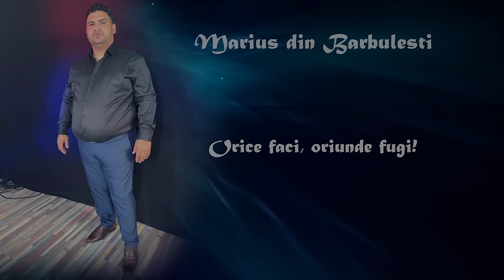𝐌𝐚𝐫𝐢𝐮𝐬 𝐝𝐢𝐧 𝐁𝐚𝐫𝐛𝐮𝐥𝐞𝐬𝐭𝐢 ✔️-Orice faci, oriunde fugi! (muzica crestina cover pentru Slava Lui Dumnezeu)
Vine Domnul si ma-ntreaba!?
🎤 Contact Marius din Barbulesti - 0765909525 : Marius din Barbulesti - Topic  , @MariusDinBarbulesti
Orice faci, oriunde fugi!
Inregistrari voce si master: @MuzicaDomnului